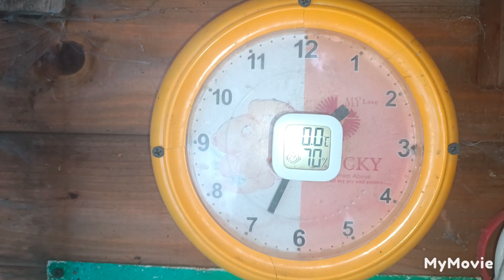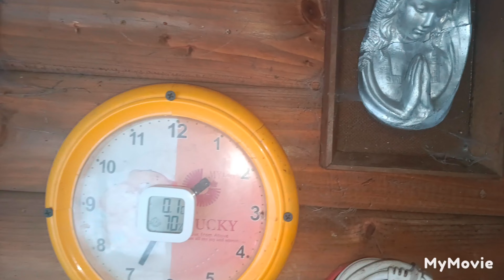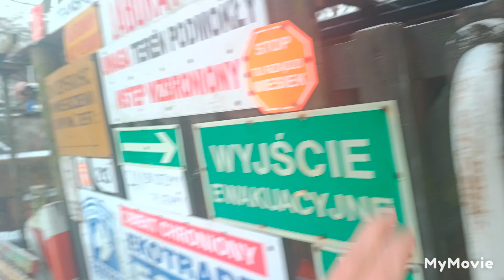BOCIANÓWKA - na dworze zima a w środku chłodno ale nie zimno i przyjemnie : 15.01.2024/13:35